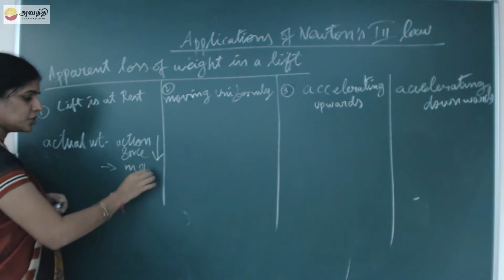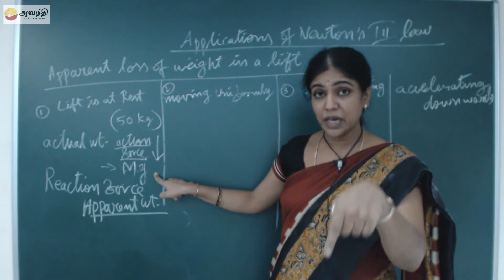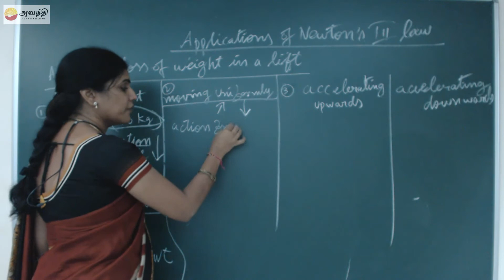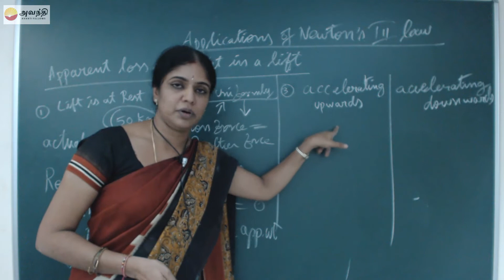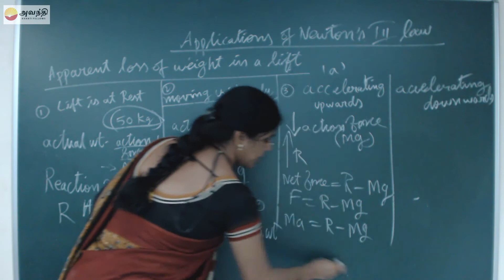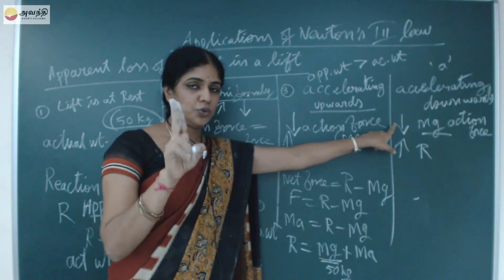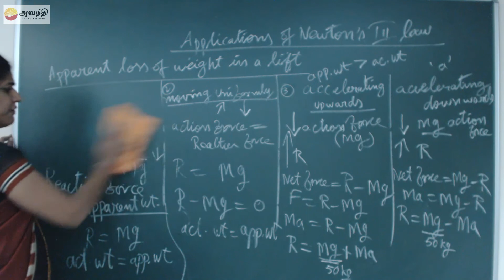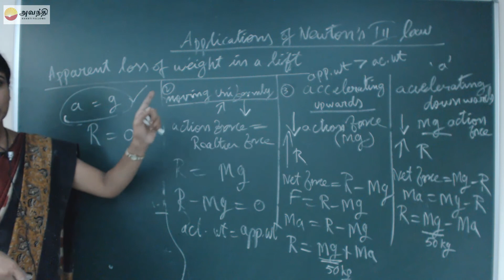TN XI P2.4(7)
Tamil Nadu Board Class XI Physics Chapter 2  Section 4
Kinematics
Newton's third law of motion
Application of Newton's third law of motion